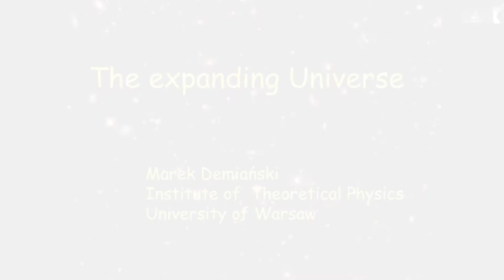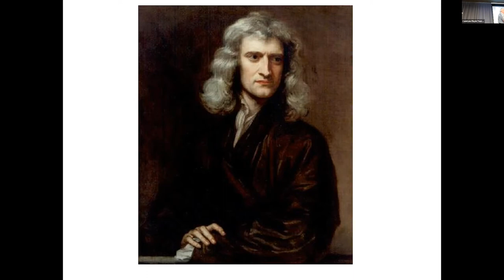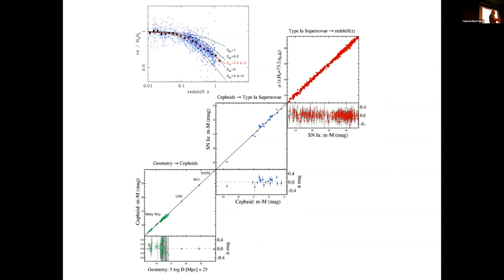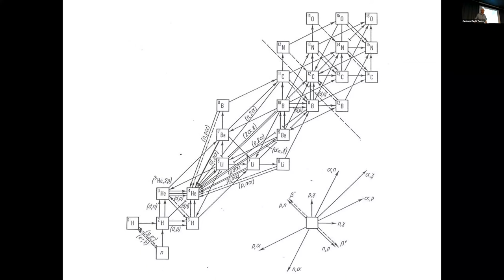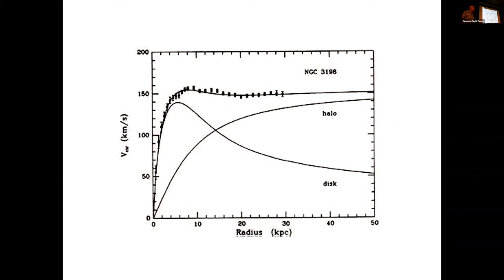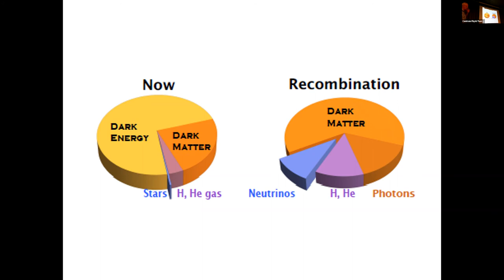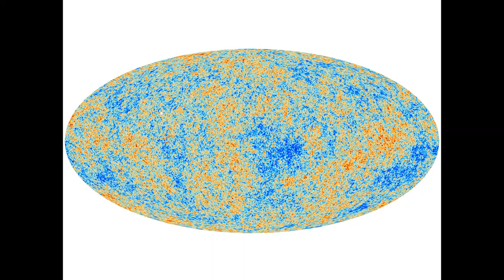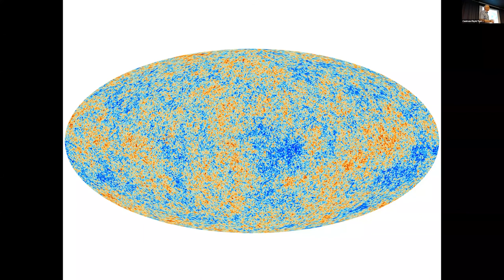Marek Demiański (University of Warsaw) Expanding Universe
Opening Lecture
GRIEG collaboration project: SCREAM workshop 2021

The research project SCREAM: Symmetry, Curvature Reduction, and EquivAlence Methods is funded by the Norwegian Financial Mechanism 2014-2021. The registration number of the project is 2019/34/H/ST1/00636. It is a GRIEG collaboration project between Center for Theoretical Physics of the Polish Academy of Sciences (CFT PAN), and UiT The Arctic University of Norway.
The SCREAM Project Opening Workshop, held from August 15 to August 22, 2021, will bring together the members of the SCREAM project and international experts in the field of Cartan geometries and more general geometric structures. Its aim is to orient all participants in the overall goals and strategies of the SCREAM project and to initiate discussions about further developments and research directions. In addition to research talks by participants, there will be lectures and short introductory minicourses by experts with reviews of the state of art of various topics of relevance for the project.

The first part of the workshop will be joint with a research group of biologists from Nencki Institute and joint activities are planned as well. By bringing together researchers with different scientific backgrounds and by allowing for enough time for discussions and other activities, we hope to create an informal atmosphere where participants will have the opportunity to learn about new results and ideas.
Specific topics include:
-Applications of differential geometry in biology
-Methods for classifying homogeneous geometric structures and applications to low-dimensional geometries of broad interest
-Geometric interpretation of dispersionless integrability
-Conformal and projective techniques in General Relativity
-Mathematical aspects of Penroses's Conformal Cyclic Cosmology programme